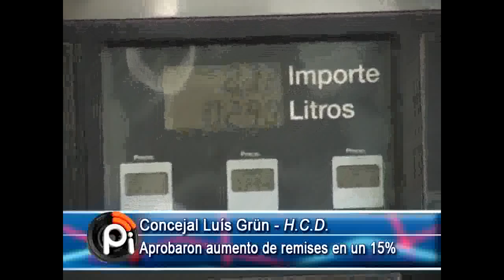Ajuste de tarifa para Remises.-